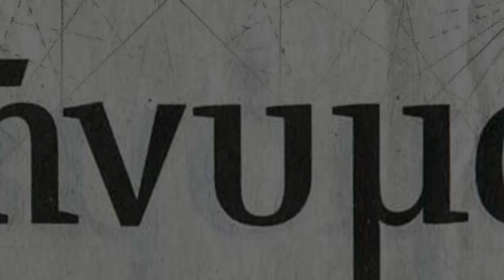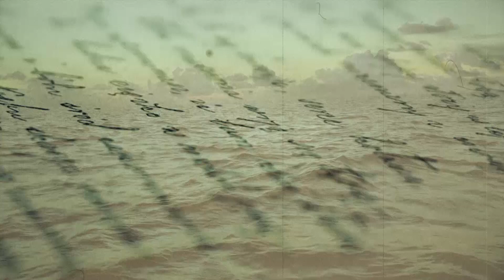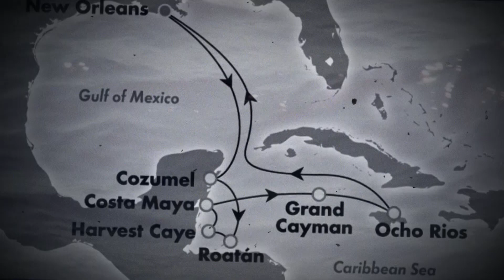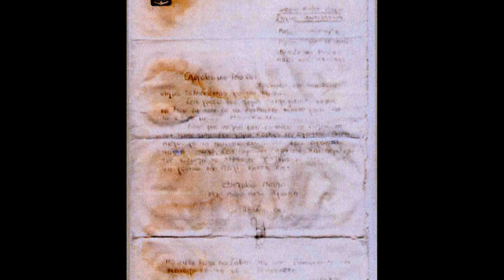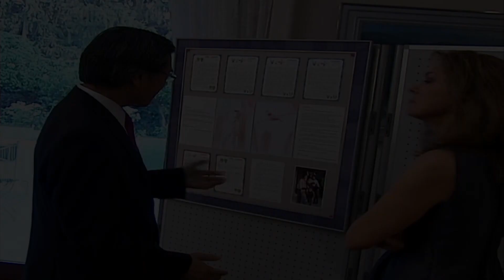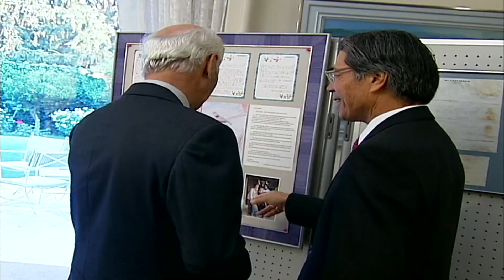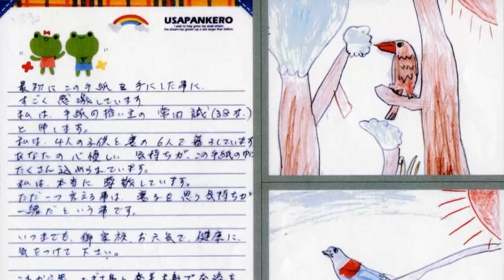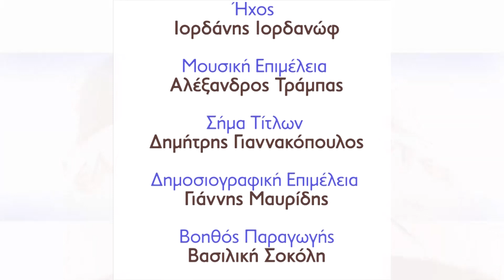AEINAYTES A BOTTLE IN THE SEA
Μια συγκινητική ανθρώπινη ιστορία της θάλασσας και του νόστου, που συντροφεύει τις ζωές των ναυτικών μας, μια ιστορία γεμάτη συμβολισμούς για την θάλασσα που φέρνει κοντά ανθρώπους από τις δύο άκρες της γης.